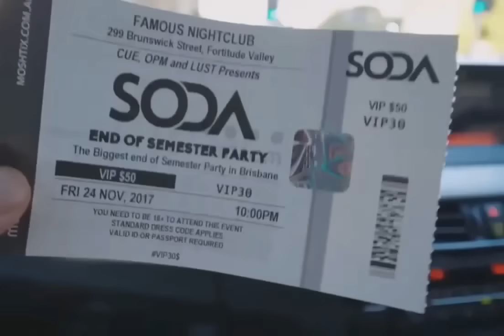EDM DJ Soda Unity Alan Walker Remix 2021 ( アランウォーカーウォーカーリミックス 2021 )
EDM DJ Soda Unity Alan Walker Remix
Wish you happy listening music. THANK YOU VERY MUCH  !!!